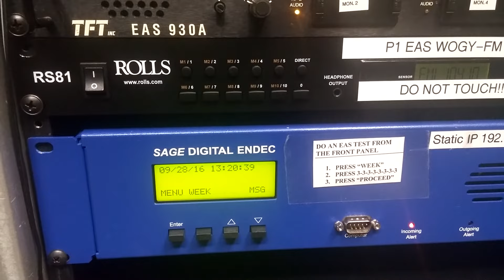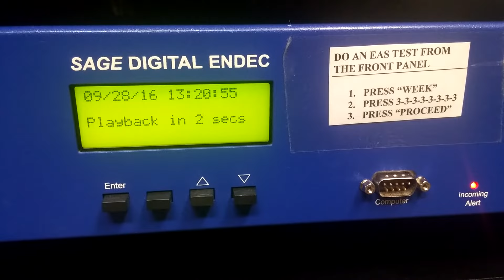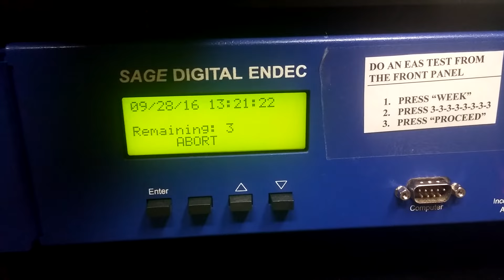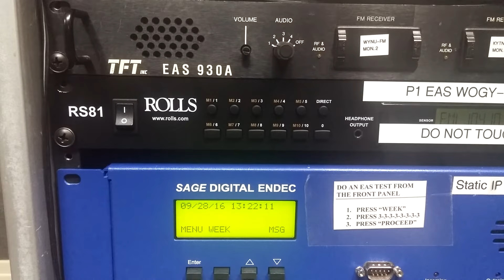Emergency Alert System National Periodic Test 9/28/2016 1322 at WCDZ WCMT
For educational / instructional use only.  Not for rebroadcast.  Any other audio is incidental and not intended to infringe on copyright.